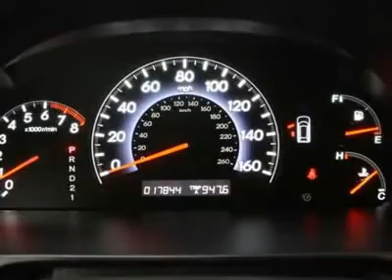2010 HONDA ODYSSEY St George, UT 0760520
2010 HONDA ODYSSEY St George, UT
Stock# 0760520

Stephen Wade Honda (StephenWadeHondaMazdaUsedExp)
150 W Hilton Dr

You'll love this 2010 Honda Odyssey. This is a car you'll want to take home. With 17841 miles, it features Automatic transmission and an exterior color of Alabaster Silver Metallic. Call us and be the first to open the car door today!